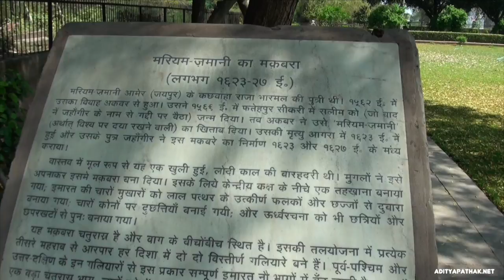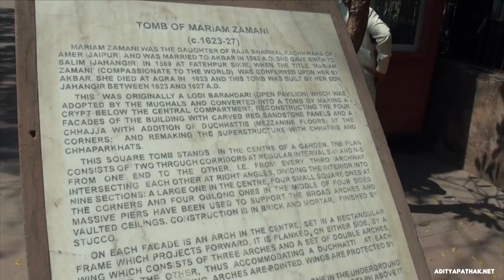Tomb of Mariam-uz-Zamani - Jodha Bai | Agra Heritage Walk | Hindi | All episode Links in description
Links to all the episodes of our AGRA Heritage series are given below :)

Here's Part 8 of our new Heritage Tour series as we explore Agra :)
Tomb of Mariam-uz-Zamani (Jodha Bai / Harkha Bai / Heer Kunwari)

The Tomb of Mariam-uz-Zamani is the mausoleum of Mariam-uz-Zamani, the Queen consort of the Mughal Emperor Akbar.[1][2][3][4] The tomb was built by Jahangir, in memory of his mother Mariam-uz-Zamani.[5][1][2][6][7] The tomb is located in Sikandra, a suburb of Agra.[8]

Heer Kunwari was born a Rajput princess and was also the eldest daughter of Raja Bharmal of Amer.[2] [3][4][9] She was married to Emperor Akbar in 1562 CE.[5] [3][4] She was honoured with the title Mariam-uz-Zamani ("Mary of the Age") after she gave birth to Jahangir.[2][5] [10] She died in Agra in 1623[5] and her son Jahangir built a tomb for her in between 1623 and 1627 CE.[11][12][13]The tomb is only a kilometer away from the Tomb of Akbar the Great, the only nearest of all the tombs of his other wives.[14][15]

The structure was originally an open baradari (pleasure pavilion) under Sikander Lodi, who built it in 1495 AD. It was adopted by the Mughals in 1623 AD and was converted into a tomb by making a crypt below the central compartment and remodelling it substantially.

The mausoleum contains three tombstones: one in the underground mortuary chamber, which is the grave itself; the cenotaph above it; and another cenotaph on the terrace.[13]

The ground floor consists of some forty chambers built by Sikander Lodi, which bears faint traces of paintings on plastered walls. The centre of the ground floor houses the cenotaph of Mariam.[8]

This square tomb stands in the centre of the Mughal garden. It is built on a raised platform with stairs on its northern and southern sides. The two corridors running from east to west and from north to south divide the structure into nine sections that are further subdivided into smaller compartments.[12] The largest one is at the centre, four smaller square ones at the corners and four oblong ones in their middle. Massive piers have been used to support the broad arches and vaulted ceilings. The tomb is built of brick and mortar, and finished with stucco.[11]

The facades (exterior) of the building were reconstructed with red sandstone panels and a chhajja with the addition of duchhati (mezzanine floors) at the corners by the Mughals. On each facade there is a rectangular structure which projects forward and has a pointy arch in it. It is flanked on either sides by wings, which consists of three arches and a set of double arches, one over the other, thus accommodating a duchhatti at each corner of the building. The wings are protected by chhajjas.[13][11] The duchhatti are accessible by stairways.[12]

The tomb also contains the work of the Mughals, who remodelled them by adding chhatris and chhaparkhats. The tomb has four massive octagonal chhatris on its four corners, and four oblong chhaparkhats in the centre of the four sides. Each chhatri is made out of red sandstone with a white dome and stands on a square platform. The domes are crowned with an inverted lotus or 'padma kosha'. Brackets have been used to support the internal lintels and external chhajja, five on each pillar, making a total of 40 brackets in one chhatri. Each chhaparkhat is rectangular and has eight pillars with a similar cluster of brackets and a white roof. These chhatris and chhaparkhats are the most important ornament of the whole composition. The rectangular chhaparkhats with eight pillars and a cluster of brackets resemble the corner cupolas.The tomb doesn't have a dome. The mausoleum is of architectural importance in the category of Mughal tombs without a dome.[11][13][12]

Another important aspect of the tomb is that it is identical both in the front and the rear. Unlike other Mughal era structures, the back entrance is not a dummy but an actual entrance.[16]